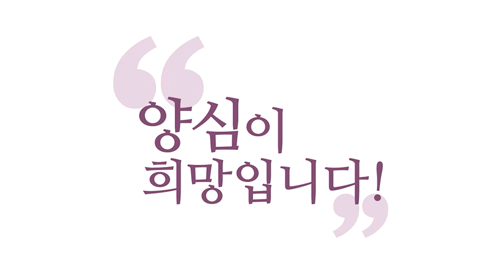[3분 인문학] 화를 한번에 터트려서 화내기가 겁나요!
240128 정토LIVE

'저는 제가 화내면 인연 한 번씩 끊어진 경험이 있어서
화내는 게 겁납니다.' 그러니까 이런 것도 문제예요.
묵혀놨다가 한 번에 터지면 심하거든요.
그러니까 불만이 있으면요. 화내기 전에 단호하게
나는 이런 게 싫다고 표현하는 게 제일 좋죠.
거기서 막는 게 현명한 겁니다.
이거를 참다 참다가 나중에 터지면 나올 때 세게 나와요.

그럼 관계가 깨질 수 있죠. 묵혀놨다 폭발하면 더 안 좋아요.
조금씩 조금씩 터뜨리는 게 좋아요.
묵혀놨다 터뜨린 입장에서는 또 사연이 있죠.
'내가 참다 참다 터진 거다.'
하지만 상대방 입장에서는,
'미리미리 좀 얘기하지' 이렇게 됩니다.
그걸 묵혀놨다 터트리면 너무 세게 나오거든요.

별말 아닌데 세게 나오게 돼요.
보살도라는 건 나와 남이 서로 행복해지게 만드는 거니까
미리미리 문제를 조금씩 줄여가는 게 현명하죠, 서로 간에 조심하게.
보내야 할 신호는 계속 보내면서요.
운전하실 때 차선 바꿀 때 미리 깜빡이 넣는 게 뭐예요?
신호잖아요.
그 깜빡이 안 넣고 들어온다는 게 뭐가 문제죠?

신호를 안 보냈잖아요.
너 그거 해도 되는데, 신호 좀 보내고 들어와!
깜빡이 좀 넣고 들어와!
이런 거죠. 이게 보살이 해야 할 일이에요.
신호 보내주기!
상대방이 보내는 신호 빨리 또 읽어줘야겠죠.
저쪽은 신호를 계속 보냈는데 난 못 읽고 있으면 안 되죠.

나도 빨리 알아채고
내 신호도 꾸준히 상대방한테 신호 보내주고
이게 미리미리 큰일 막는 지혜로운 방법입니다.
그러니까 적당한 수준의 화, 이것도 신호 보내주는 거예요.
'나 언짢다.'하는 거
그럼 저쪽도 거기에 대비 하겠죠.
'어? 들어오려나 보다. 자리 좀 비켜주자. 깜빡이 켜네.'

서로 간에 이 사소한 행위 하나가 빠짐으로써 격돌하는 거죠.
아무튼 그런 관점이에요. 쉽진 않지만 노력해 봅시다.
거의 우리 운전할 때 습관적으로 신호 보내시죠.
마찬가지로 우리 인생을 살 때 습관적으로 신호를 보내세요.
긍정의 습관이 몸에 배어 계시면요.
부담 없이 별생각 없이 바로바로 신호를 보내실 거예요.
아 지금 나는 이럽니다. 이게 좋은 습관이 되게 만듭시다.

이왕 운전으로 비유 든 김에 여러분 뭐 이렇게 좌회전할 때
이쪽 깜빡이 켜는 거 고민하고 켜세요? 습관적으로 켜지.
안 켜면 이상하죠. 마찬가지로 인간관계에서도
이렇게 상대방한테 신호 보내주고 신호 읽고 하는 거를
거의 습관이 되게 만들면 그게 좋은 습관이 꽉 들어찬 거고
그러면 업력이 도력을 도와줘요.
그때는 그 업력은 긍정의 업력이거든요.

업장이 되는 게 아니라 나를 돕는 업력이 됩니다.
도력도 업력이 도와줘야 현실화 시킵니다, 모든 일을.
습관의 힘에 도움을 못 받으면 몰입도 일회성에 끝나요.
몰입이 습관이 되게 만들어야죠, 좋은 몰입도.
지금 무의식 정화하자! 6남매 출동시키자!도
다 습관화돼야만 내 것이 됩니다.
습관화되지 않은 것은 내 것이 아니에요.

사람 마음은 아무리 좋은 일을 해도
일회성으로 끝날 수가 있어요.
내일 또 저 사람이 저러란 보장은 없어요.
근데 우린 누구는 믿어요?
그 행위가 습관화된 사람은 믿어요.
쟤는 저 조건되면 반드시 저렇게 행동해!
하고 우리가 믿습니다.

그것도 100%는 아니지만 확률이 올라가죠.
사람의 마음은 100%라는 게 없어요.
나도 몰라요. 내일 내가 어쩔지.
하지만 계속 반복해오고 습관화 시켜놓은 일은
일어날 확률이 아주 높아요.
그래서 스스로도 믿을 수 있고

남도 믿을 수 있는 사람이 그때 되는 겁니다.
습관화 돼 있지 않은 6바라밀, 양심의 그 행위들은 못 믿어요.
오늘만 그 사람이 기분 좋아서 했는지 모르거든요.
근데 어제도 그랬고 매일매일 그랬다는 거를 알면 믿습니다.
그 사람은 원래 그런 사람이다.
오늘의 한 줄, 깜빡이 넣고 들어오라!